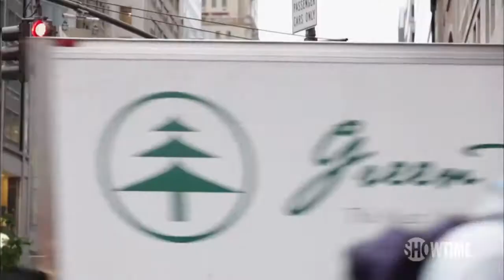Billie piper goes shoppin in secret diary of a call girl